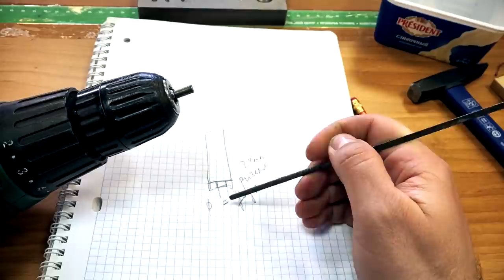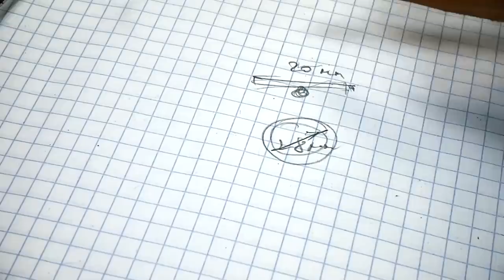ЮВЕЛИР с НУЛЯ(2-й СЕЗОН)|2-й ВЫПУСК| ШОПАРД| КАК СТАТЬ ЮВЕЛИРОМ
👉магазин ЯРМАРКА МАСТЕРОВ
МОРГУН Ювелир - Ярмарка Мастеров
marlenagold.livemaster.ru

💎цепочка ШОПАРД
-серебро 925
💲9.360 руб